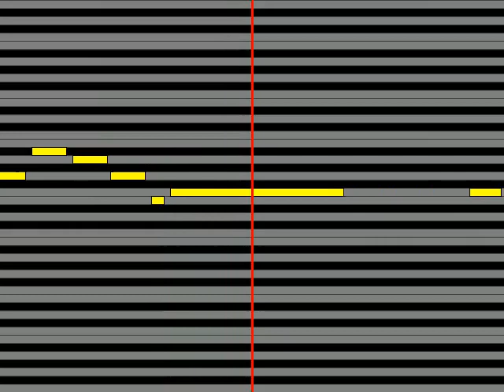【ガイドメロディ】 ペドロ&カプリシャス 教会へ行く